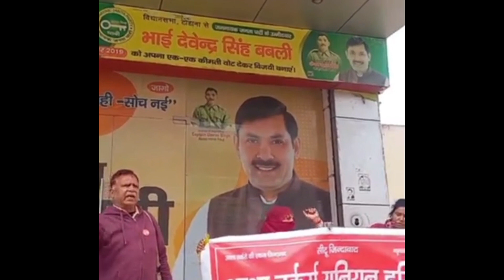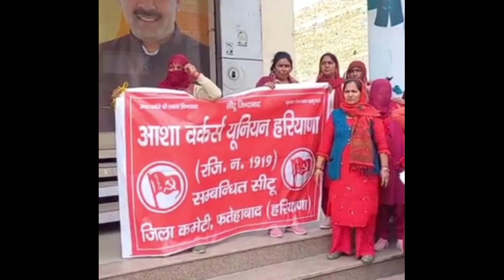Ashwin bihar आशा कार्यकर्ता मानदेय को लेकर बड़ी खबर ,आशा कार्यकर्ता बड़ी खबर, Asha worker news today